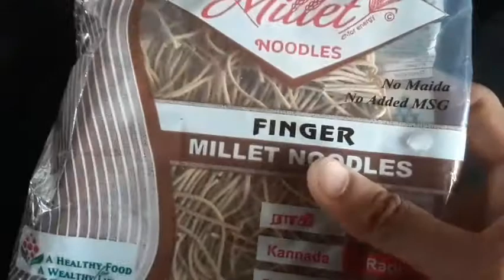Kambu Noodles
Kambu  millet  have more health benefits, it contains rich amount of proteins, minerals and vitamins ,it is a good food  for  kids, it cool down the body extra heat, it strengthen the body muscles and improve the immunity power.